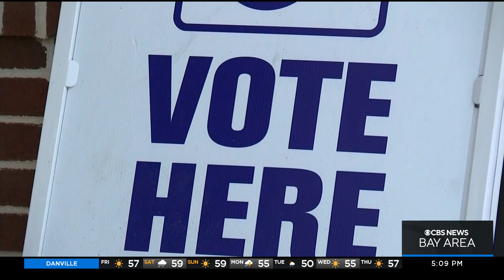On final weekend before election, campaigning pols pull out all the stops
Democrats and Republicans locked in a fierce election battle are gearing up for the final weekend before Tuesday's midterm elections. Skyler Henry reports. (11-4-22)